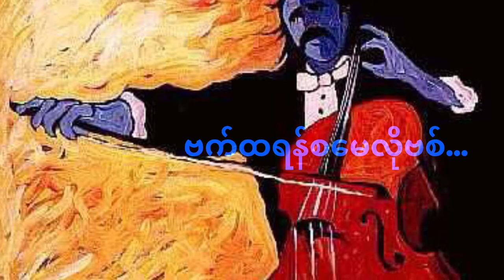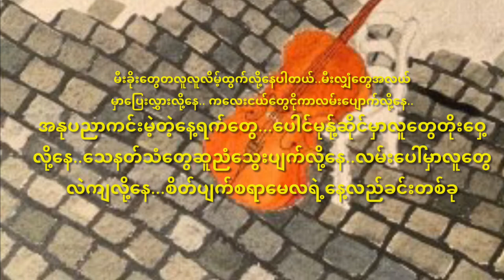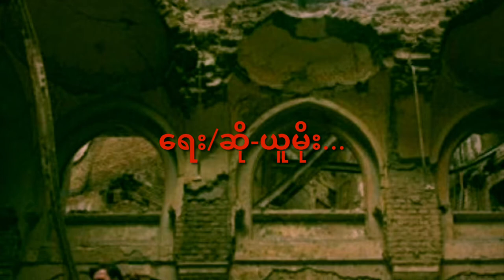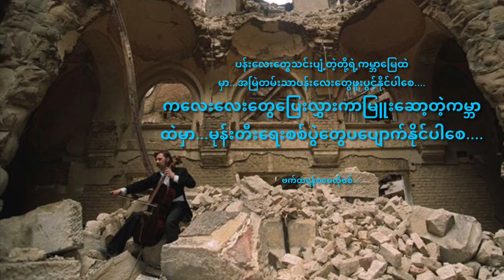ယူမိုး...ဗက်ထရန်စမေလိုဗစ်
ယူမိုး
ဗက်ထရန်စမေလိုဗစ်credit ယူမိုး